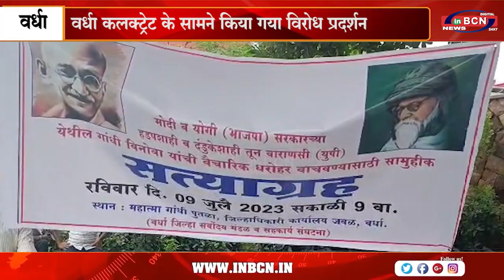वर्धा कलक्ट्रेट के सामने किया गया विरोध प्रदर्शन..INBCN NEWS